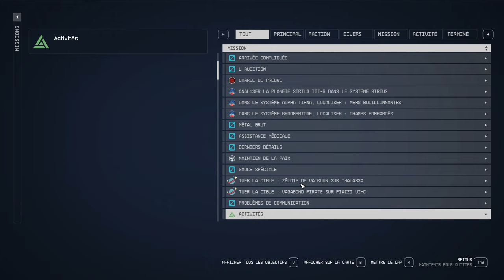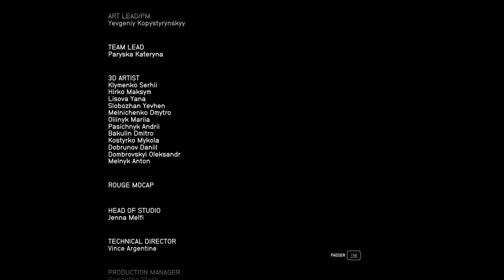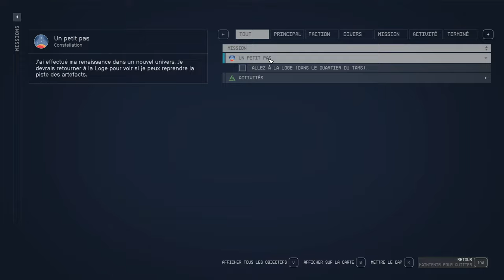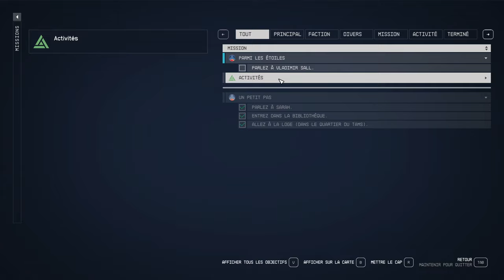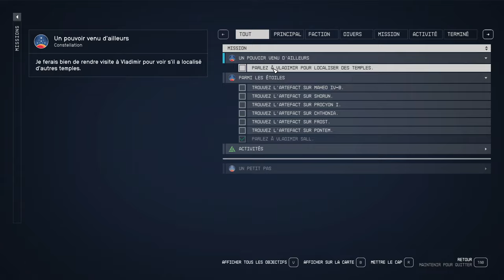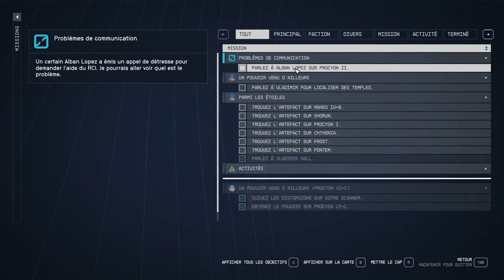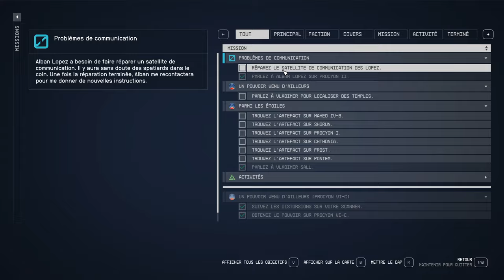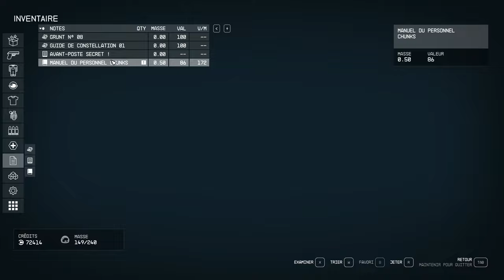STARFIELD - #38 LA FIN ! (Très difficile)